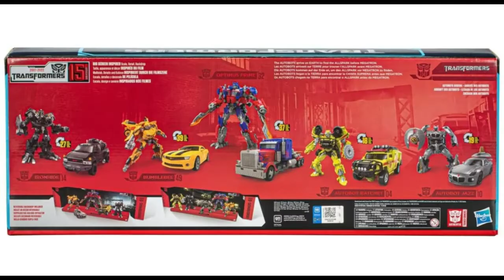Transformers Studio Series Transformers movie 1 15th